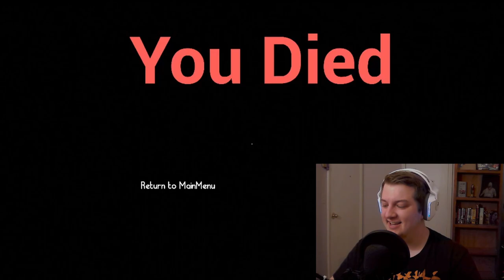Cartoon Network Madness!!!! | The Fear Time (Gameplay)